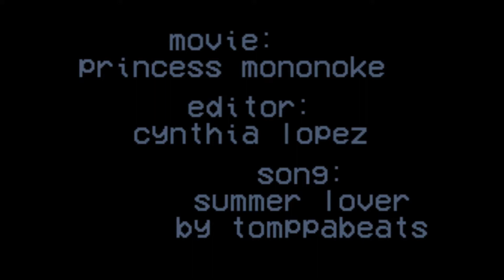ashitaka + san (mononoke)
love story from PRINCESS MONONOKE